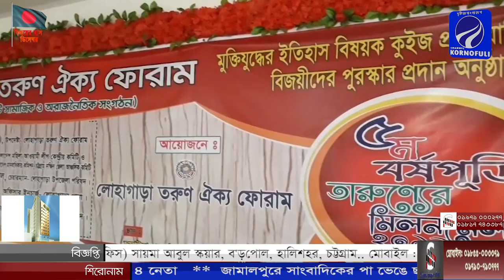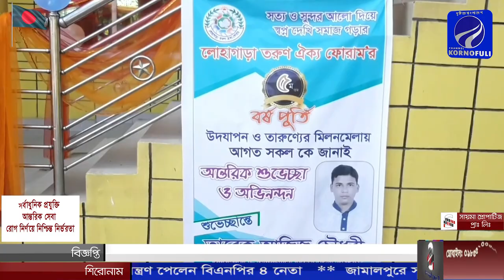লোহাগাড়া তরুণ ঐক্য ফোরামের উদ্যোগে ৫ম বর্ষফুর্তি উদযাপন ও বিজয় দিবস পালিত।